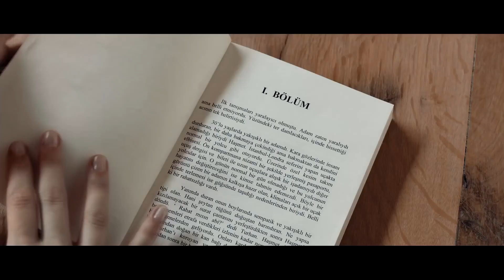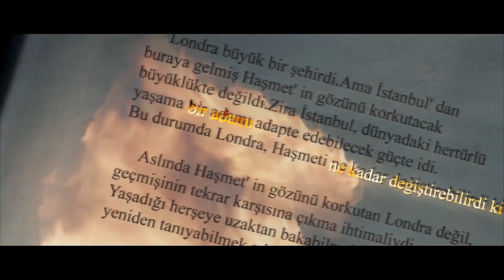Топ Турецких Фильмов о Любви до слёз